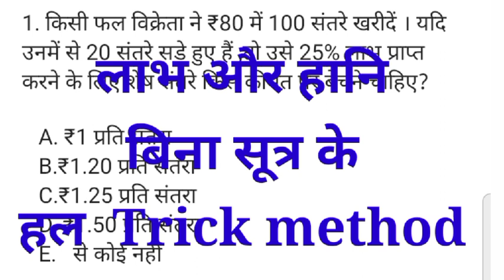Profit and Loss Trick Method Bina Sutra ke Solve karna Sikhen Railway , SSC , GD for All Exam Raj.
profit_and_loss_math_question in hindi
profit and loss math masti